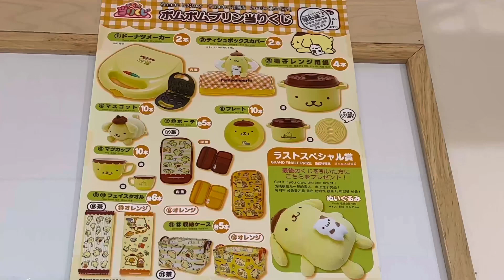3. 폼폼푸린 아타리쿠지